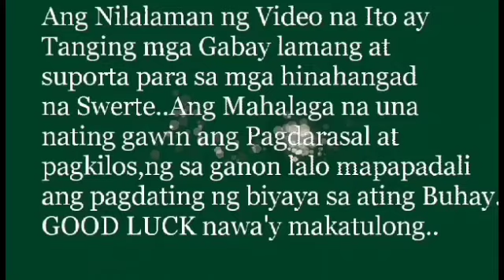pag pumasok ito sa loob ng bahay ibig sabihin may swerte dadating sau.